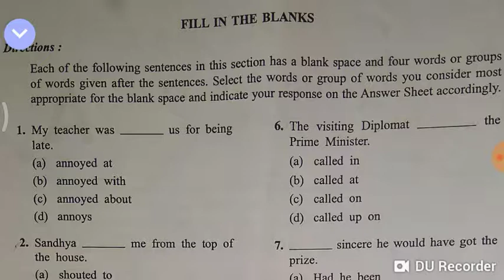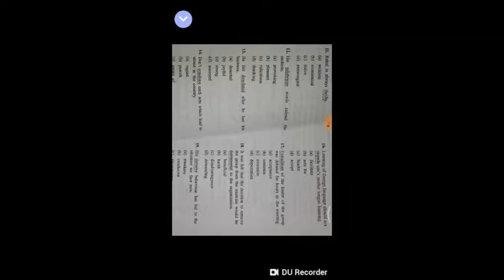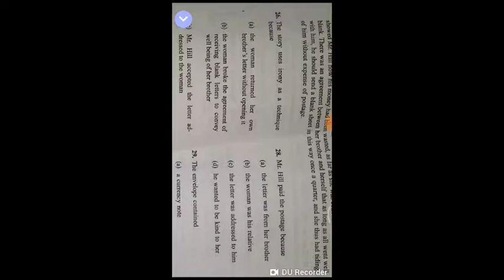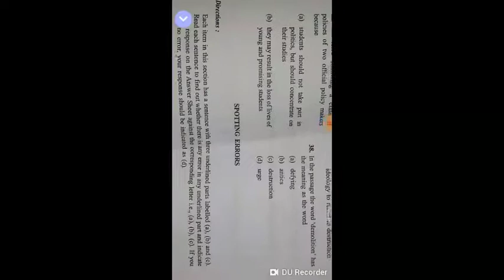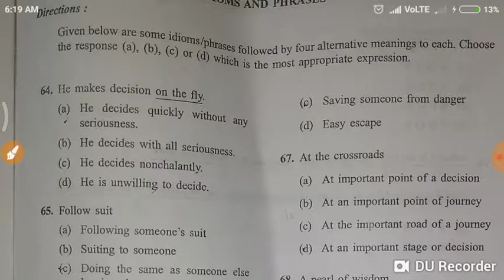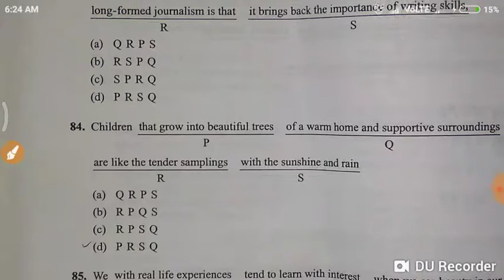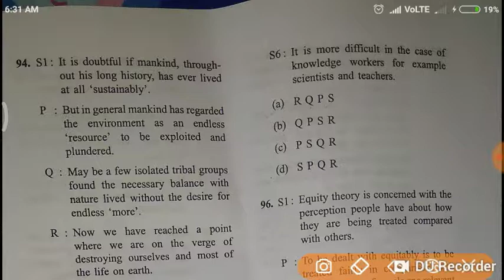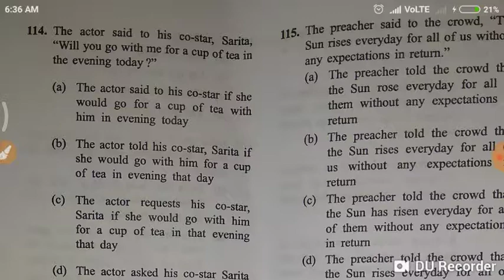CDSII ENGLISH II PAPER 18 NOVEMBER 2018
Help to crake CDS EXAMINATION